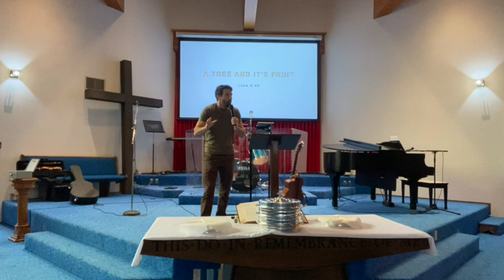The 5 w's of prayer (Matthew 6:5-15)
Part 3 of a Tree and its Fruit. Developing healthy roots through Prayer.
The 5 w's of prayer explore the teaching and example of Jesus and we hope that by listening and considering you would be encouraged in your times of Prayer!